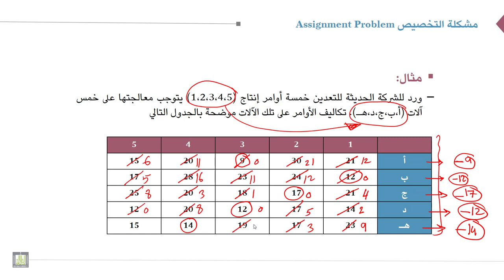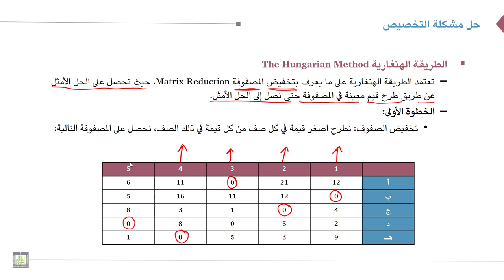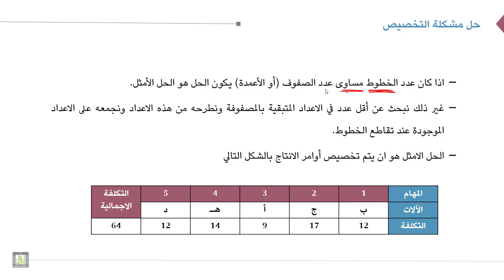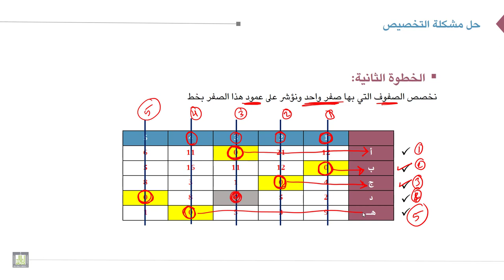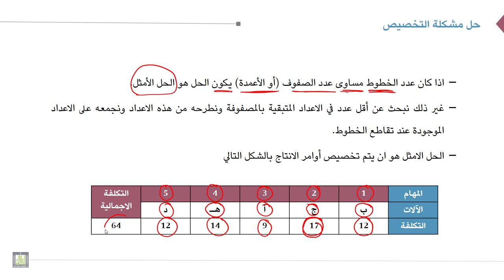بحوث العمليات | 5-2 | الحل الأمثل لمشكلة التخصيص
الوحدة 5 : مشكلة التخصيص
الدرس 2 :  الحل الأمثل لمشكلة التخصيص
ايجاد الحل الأمثل لمشكلة التخصيص